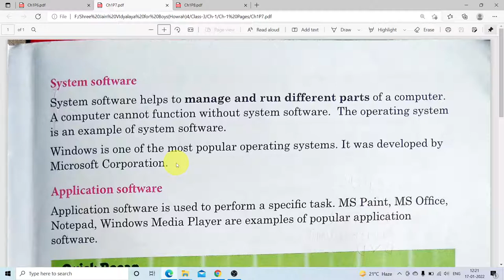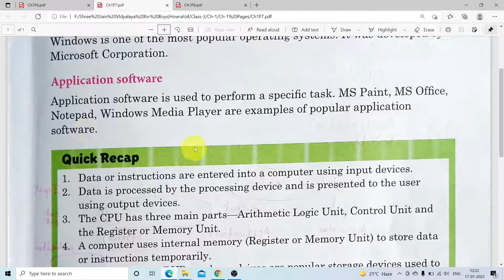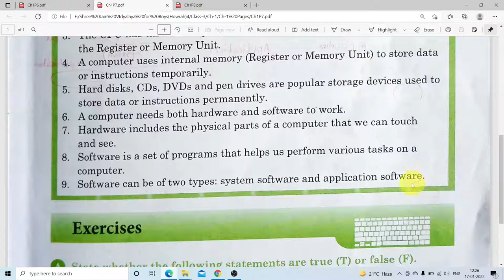Computers - An Inside View Video 12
System Software and Application software detailed discussion.